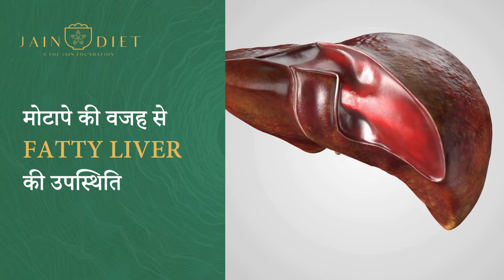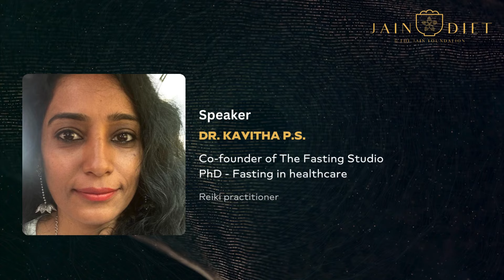PROMO 2 - JAIN DIET #15 | Combating Obesity: A 21st Century Challenge | 5th March, Friday @ 8 PM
Jai Jinendra!

A recent report by the *World Obesity Federation* predicts a concerning trend: *over half the global population could be obese by 2035*. Proactive steps are crucial to address this challenge before it significantly impacts our well-being.
The 15th Session of Jain Diet brings a fantastic chance to learn valuable tips and explore preventive measures inspired by Jain principles for a healthy lifestyle.

Looking forward to seeing you there *@ 8PM TONIGHT*

ID: 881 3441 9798 | Passcode: 1111